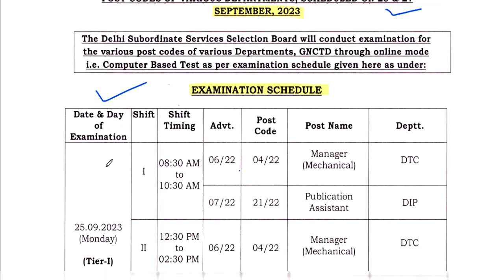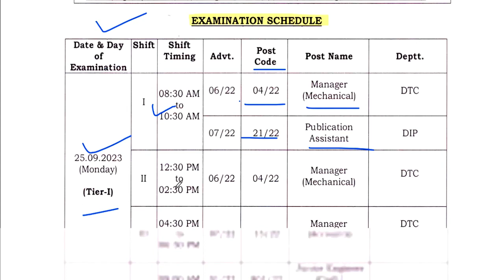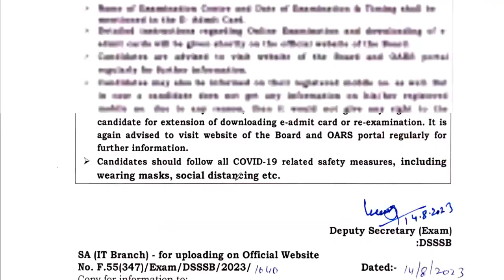👍DSSSB EXAMAMINATION SCHEDULE 2023 || DSSSB New Notice || Dsssb Latest News